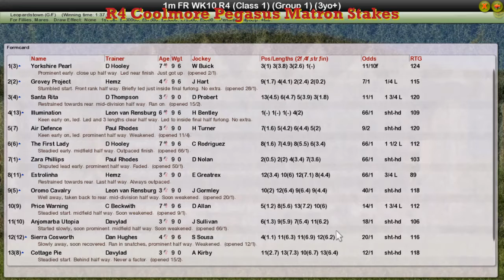FR WK10 R4 Coolmore Pegasus Matron Stakes